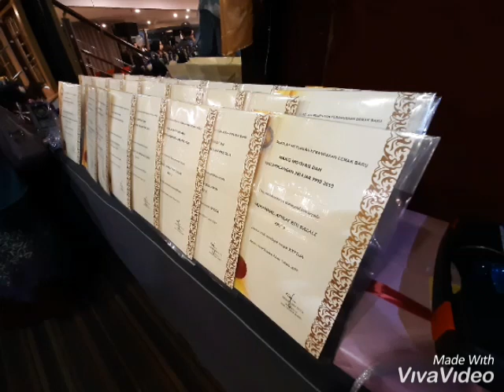MAJLIS MOTIVASI DAN ANUGERAH KECEMERLANGAN PELAJAR PPKI SMK DEMAK BARU 2019